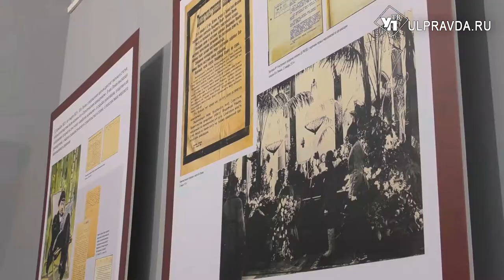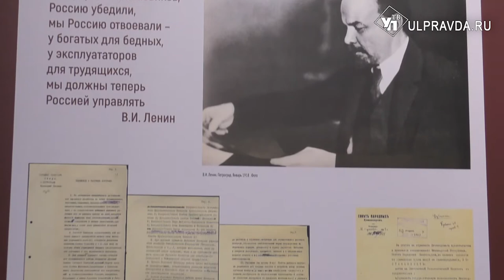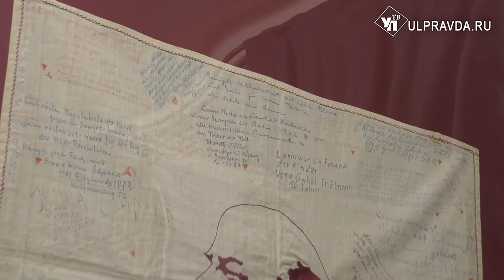От соратников до «ленинопада». Ульяновцы показали во Вьетнаме историю вождя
«Ленин и время» - так называется экспозиция, которую представил Ленинский мемориал. Она стала основой международного проекта. Экспонаты в дальнейшем станут частью постоянной выставки обновлённого мемориального музея.